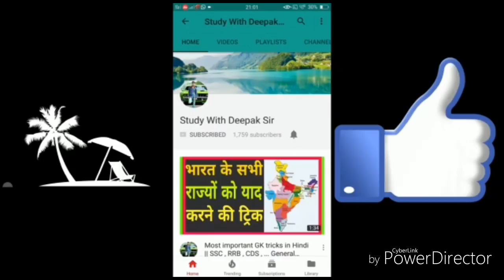up police constable 2017 big news must see never miss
UP SI पेपर कब होगा ?,UP SI PHYSICAL OR WRITTEN,UPSI Exam 2017,दरोगा भर्ती,UP SI latest news,upsi pet,UP SI का अब होगा पहले physical और बाद मे होगा,UPSI पहले क्या PET होगा,Exam Date Of upsi,Exam Date Of upsi 2017,BIG NEWS AFTER UP SI 2017 CANCELLED,Yogi Adityanath government cancels examination for posts of sub inspectors after paper leak,उत्तर प्रदेश: दारोगा भर्ती की ऑनलाइन परीक्षा का पेपर लीक,उत्तर प्रदेश उप निरीक्षक 2017,UP SI RUMORS,UP SI LATEST NEWS